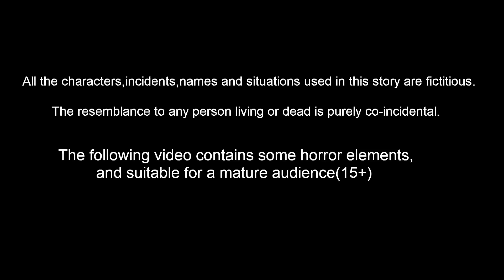తల్లి ప్రేమ | Telugu Stories | telugu Fairy Tales | Best Birds Stories Telugu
Stories are featured charecter :
tuni pichuka
luci pavuram
chotu chilaka
chuchu kaki